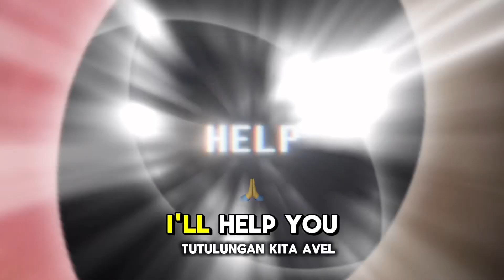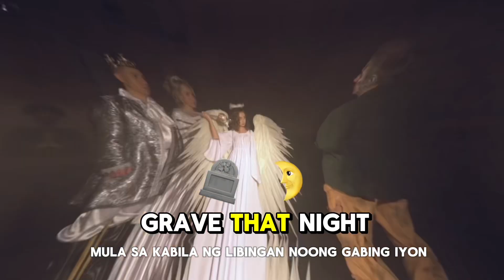The Eternal Triangle (Chapter 2: Haunting Memories)21 June 2024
Horror story: Avel had always been a solitary man, content with his own company and the memories of his lost love, Madonna. She had passed away over 50 years ago, but her presence lingered in every corner of his mind and heart. Avel would often find himself wandering through the old cemetery where she was buried, whispering sweet nothings to her gravestone in the dead of night.